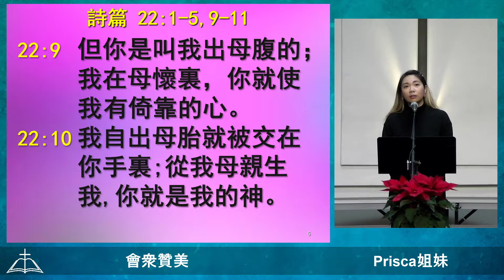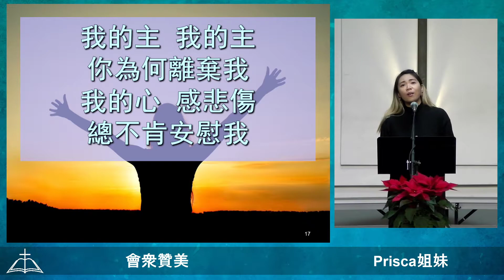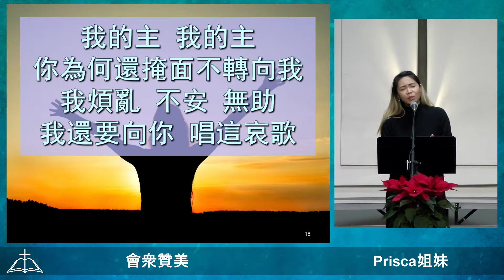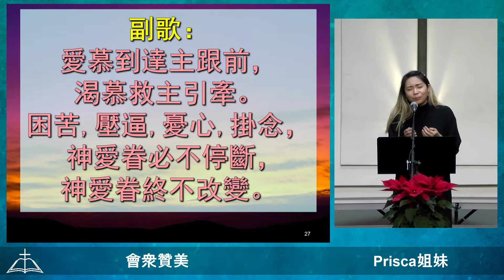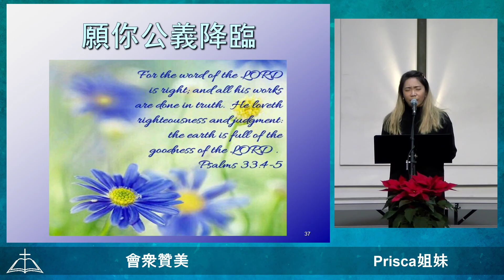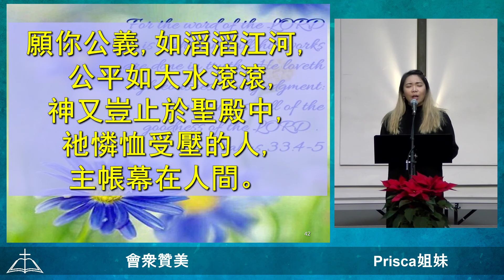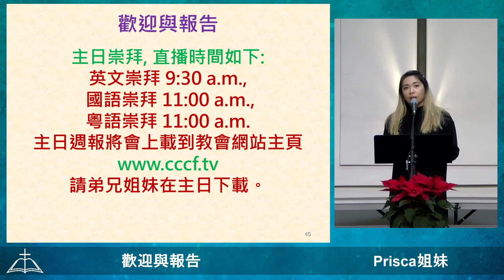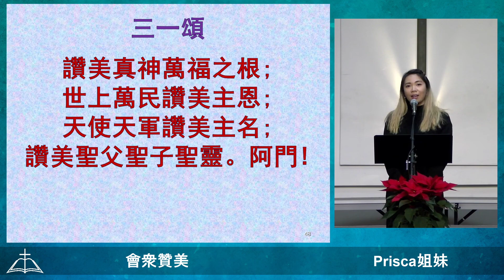2021-01-17 【粵語崇拜】【信息：耶路撒冷頒】【詩篇 122:1-9】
信息：耶路撒冷頒
經文：詩篇 122:1-9
講員：Dickson弟兄